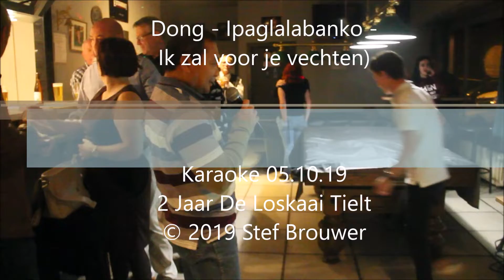Dong - Ipaglalabanko - Ik zal voor je vechten)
Karaoke 05.10.19
2 Jaar De Loskaai Tielt